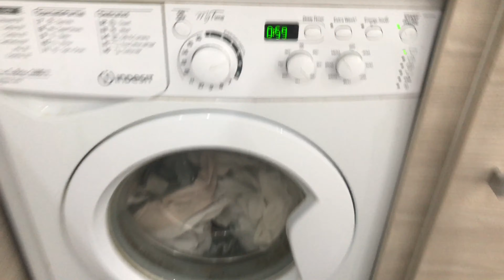clean with me (declutter + reorganise my life)